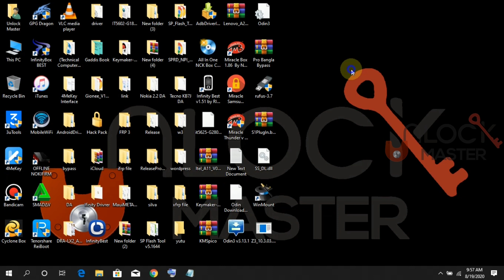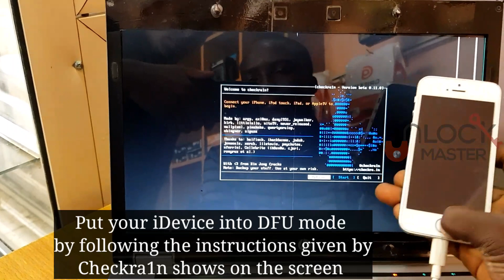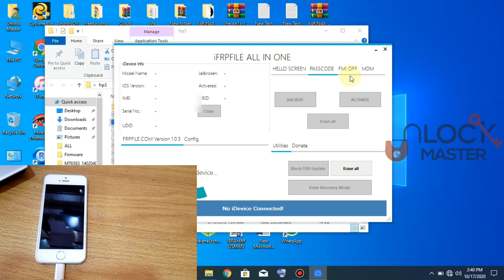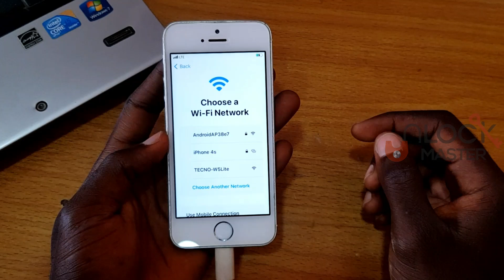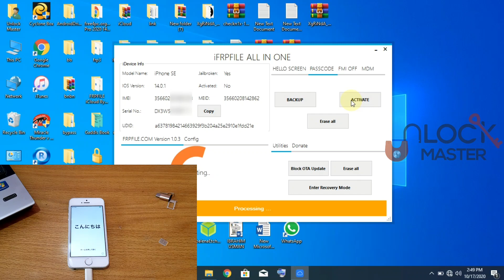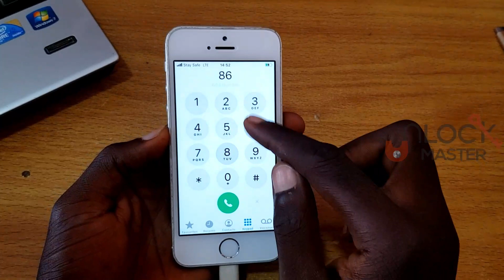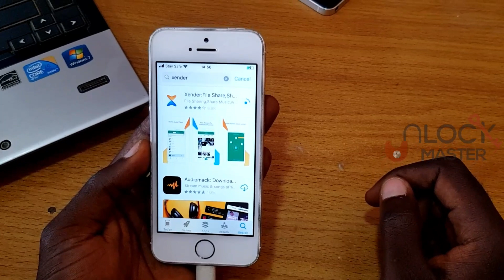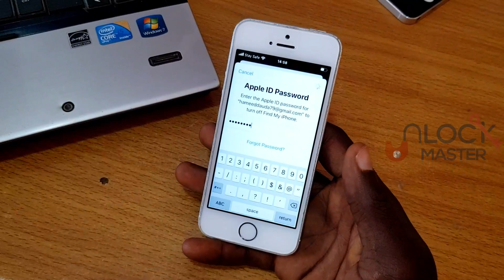Passcode Disabled Bypass Erase All Data iOS 14.0.1, fix sim call, SMS, cellular, notification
Passcode Disabled Bypass  Erase All Data iOS 14.0.1, iCloud, Data, Call working 100%

support from iPhone 5s to iPhoneX

iCloud Passcode Disabled bypass iDevice, fix sim, Data, notification, iCloud login, iOS 14, 13.7 etc
Bypass Passscode full

For passcode, disabled iphones Jailbreak you must jailbreak device with MAC, HackintoSH, Ra1nUSB iOS 12.3 – 13.7 use checkra1n 0.9.2 – 0.10.2 (try them all until one works)

1. windows tool

2. 3uTool

3. NET Framework 4.7.2